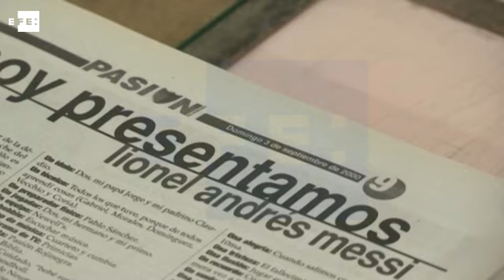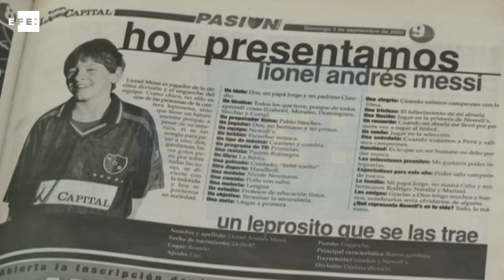Erica Pizzuto, la periodista que escribió la primera entrevista a Lionel Messi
Rosario (Argentina), 29 jun (EFE)(Imágenes: Aitor de Iturria).- El 3 de septiembre del 2000 se publicó en el diario rosarino La Capital la primera entrevista realizada por un medio gráfico a Lionel Messi. Erica Pizzuto, la autora, dijo a Efe que "pocos" saben que ella fue quien entrevistó a 'la Pulga' y aseguró que siente "orgullo" por haber sido la pionera.